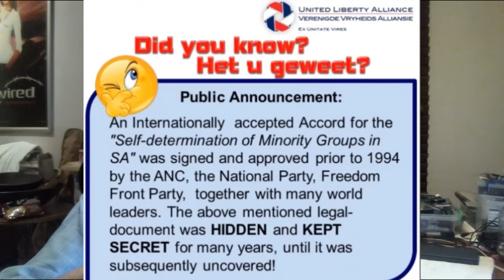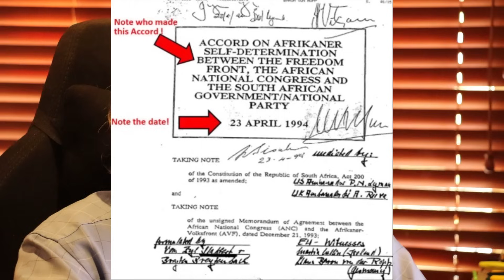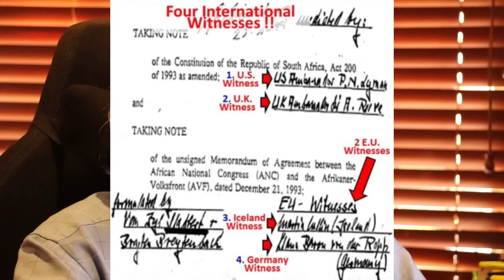Briekmerke WARRAFOK: VF Plus se video en my ontleding daarvan.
VF Plus se video en my ontleding daarvan. Luister maar en besluit vir jou self. Lieg is mos die amptelike taal in politieke kringe en ons gewone mense sukkel om by te hou.

2. EFT FNB: 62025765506 CHQ
4. BitCoin BTC: 1PKTtGNJrK5c7G4dUocB4EEgzGy2VyGXq9
5. ETH (ERC-20): 0xd6535f02acd23ded9aed17c9115b77ef6378c2ea